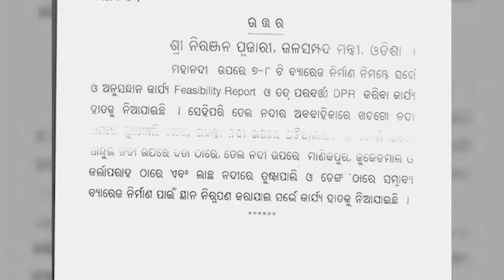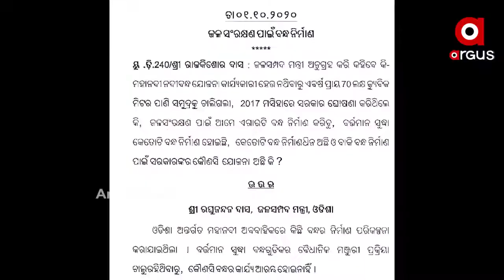ଓଡିଶାରେ ମରୁଭୂମିର ଭ୍ରମ...ଛତିଶଗଡରେ ଭରା ନଈ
ଓଡିଶାରେ ମରୁଭୂମିର ଭ୍ରମ...ଛତିଶଗଡରେ ଭରା ନଈ । ମହାନଦୀ ଜଳ ଉପରେ ଛତିଶଗଡର କବଜା । ଓଡିଶା ଓ ଛତିଶଗଡ ମଧ୍ୟରେ ଦୀର୍ଘ ବର୍ଷ ଧରି ଚାଲିଥିବା ମହାନଦୀ ଜଳ ବିବାଦ ପାଇଁ ରାଜ୍ୟ ସରକାରଙ୍କୁ ଦାୟୀ କରିଛନ୍ତି ବରିଷ୍ଠ ବିଜେପି ନେତା ବିଜୟ ମହାପାତ୍ର.